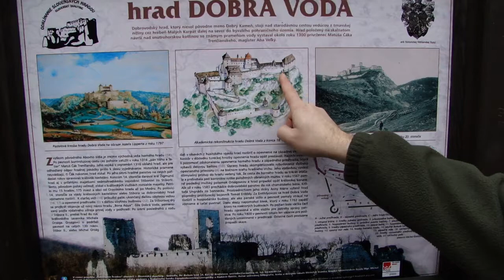info tabula a hrad dobra voda